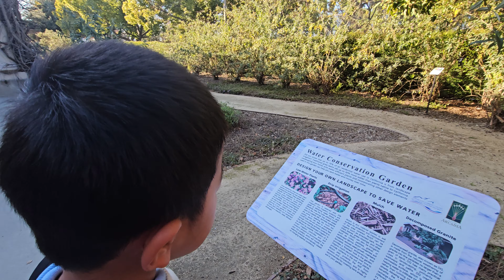ទិដ្ឋភាពនៅខាងក្រៅបណ្ណាល័យ, ជជែកគ្នាលេងជាមួយជេសិន​បន្ទាប់ពីចេញពីរៀន | Khmer in Los Angeles